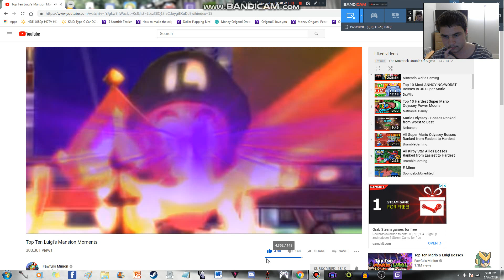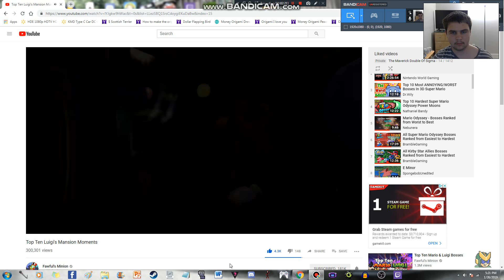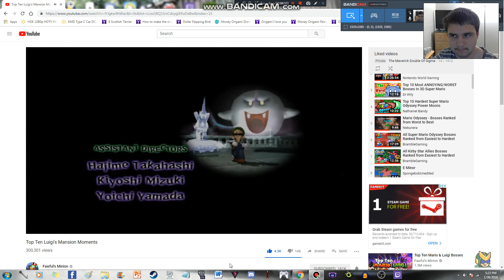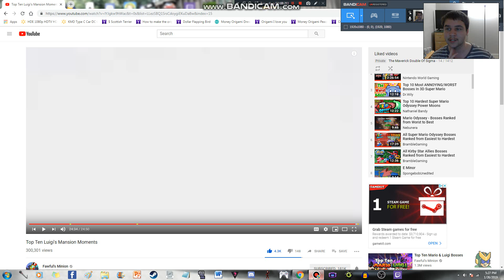Happy Birthday Brother (2/7/2019)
Happy birthday bro... i hope you enjoyed this vid!